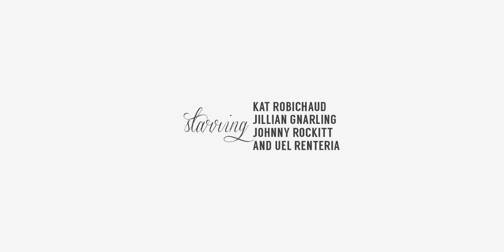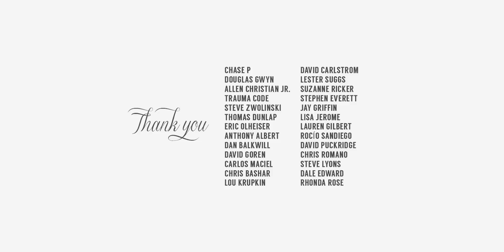Kat Robichaud and The Darling Misfits- Why Do You Love Me Now?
Directed by Daniel Garcia and Kat Robichaud
Starring Kat Robichaud, Jillian Gnarling, Johnny Rockitt
and Uel Renteria
Photography Direction by Spencer Davies at Trespasser Productions
Shot at Splendid Studios, San Francisco Bay, CA
Pink latex dress by Grace Bones
Kat's hair and makeup by Jillian Gnarling
Cat ring by Verameat

A very special thank you to our backers for making this video possible!